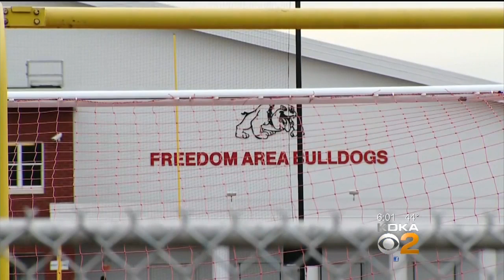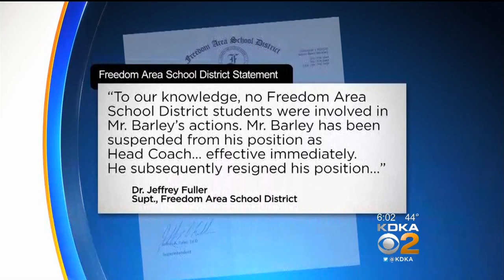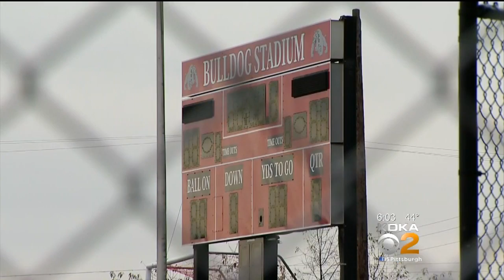Freedom Football Coach Arrested On Child Porn Charges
The head coach of the Freedom Area Senior High School football team has been arrested for allegedly possessing and distributing child porn; KDKA's Lynne Hayes-Freeland reports.